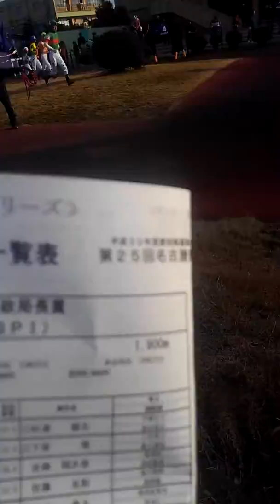梅見月杯マイタイザン優勝パドック現地騎乗命令後